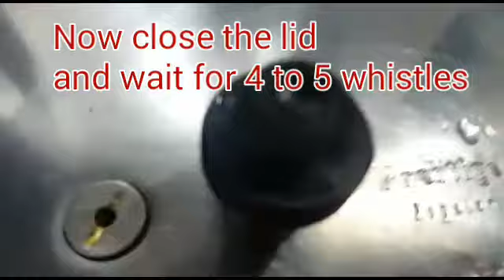Dal Tadka Recipe | Restaurant Style | Quick Recipe | Cook With Sabha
Cook with sabha